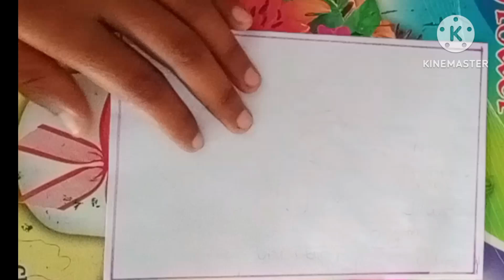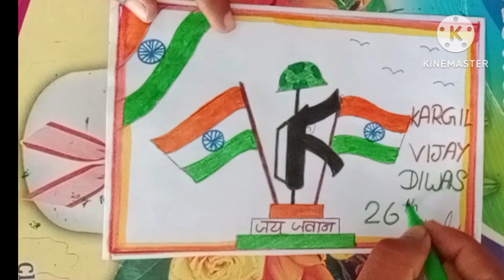kargil vijay diwas drawing| national kargil vijay diwas | how to draw kargil vijay diwas poster 🇮🇳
how to draw kargil vijay diwas drawing for kids
kargil vijay diwas drawing competetion
kargil vijay diwas water colour drawing
oil pastel colour kargil vijay diwas drawing
very easy kargil vijay diwas poster drawing
kargil vijay diwas drawing hard
national flag drawing
national flag easy drawing
independence day drawing tutorial
republic day drawing tutorial step by step
15th August special drawing
26th January drawing easy step by step
kargil vijay diwas drawing 2023
swarnim vijay varsh
india army day special